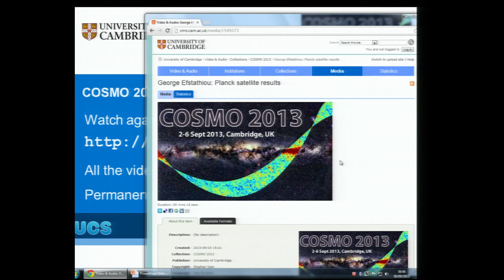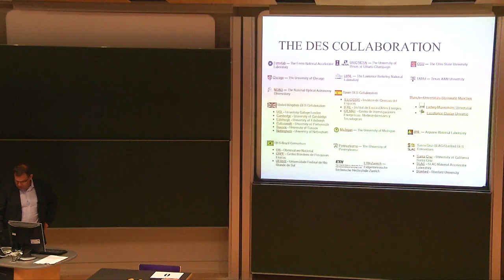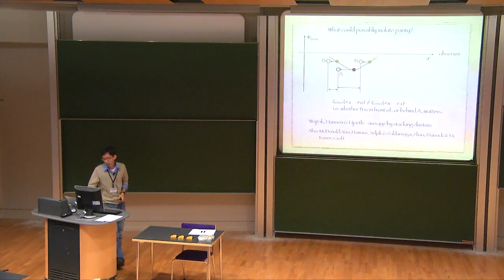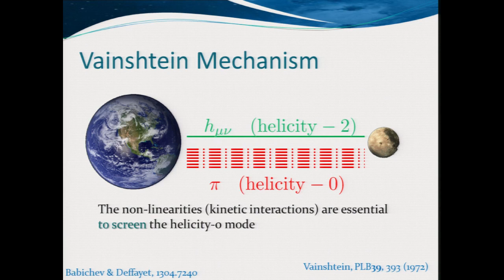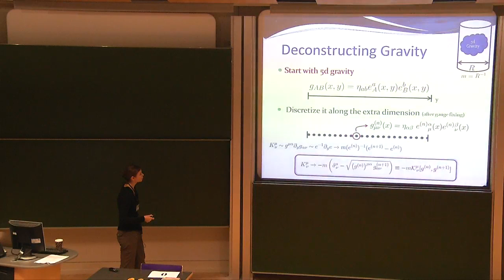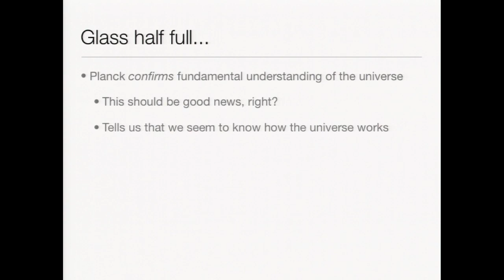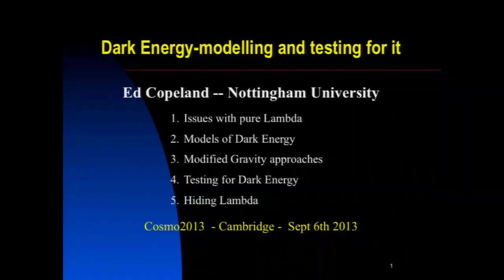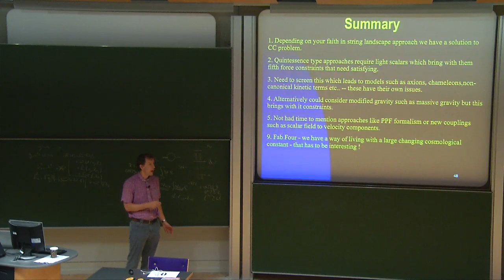COSMO 2013 Day five